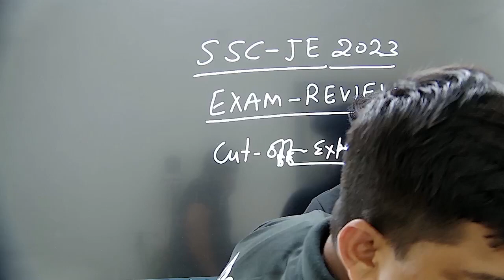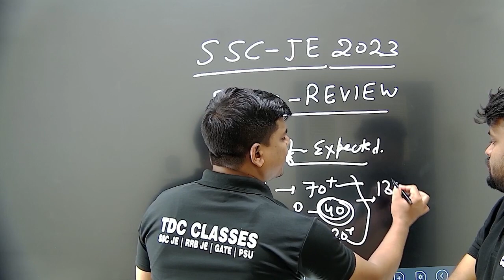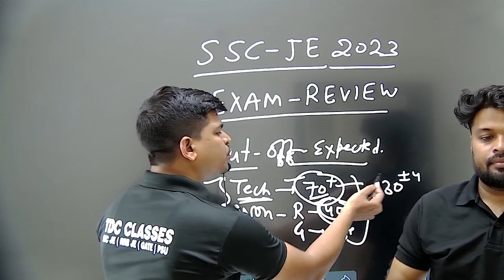SSC-JE 2023 MECHANICAL EXAM REVIEW ||TDC CLASSES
Hello students finally TDC going to launch crash course for SSC JE 2023  CBT-2 where we provide both online and offline batch .TDC have a strong team in each domin (civil,electrical,mechanical).join with to grap this offer.
For civil  SSC JE2-23 CRASH COURSE –
FOR MECHNICAL  SSC JE 2023 CRASH COURSE –
FOR ELECTRICAL SSC JE 2023 CRASH COURSE –
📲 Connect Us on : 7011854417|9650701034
📲 Connect Us on : 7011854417 🎯Instagram YOUTUBE LINK :- / @tdcclassessscje
ELECTRICAL